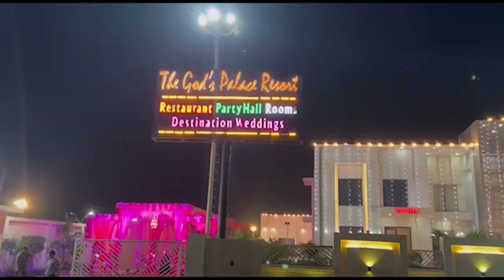मेरठ के परतापुर क्षेत्र में बिल्डिंग मटेरियल व्यापारी अमन कसाना को बदमाशों ने मारी गोली , हालत गंभीर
थाना परतापुर क्षेत्र के कुंडा स्टेशन के पास बिल्डिंग मटेरियल व्यापारी अमन कसाना को नकाबपोश बदमाशों ने मारी गोली,

 कुंडा गांव का रहने वाला था अमन कसाना, दिनदहाड़े वारदात को अंजाम देकर मौके से नकाबपोश बदमाश हुए फरार,

पल्सर बाइक पर सवार थे नकाबपोश बदमाश, मौके पर पहुंची पुलिस खंगाल रही सीसीटीवी कैमरे,

गंभीर हालत में शास्त्री नगर के कैपिटल नर्सिंग होम में कराया भर्ती,